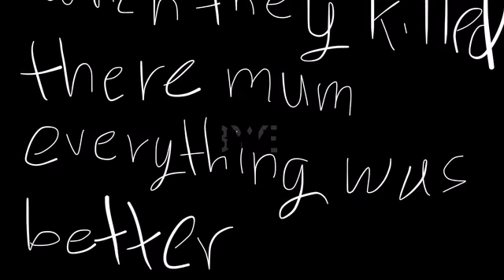The Good And The Bad